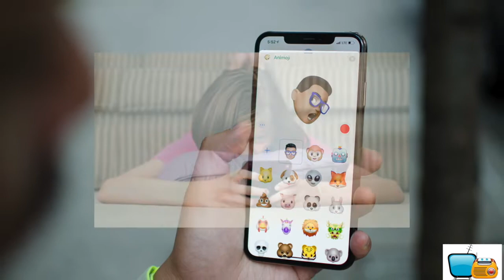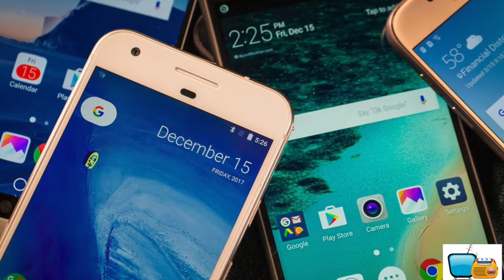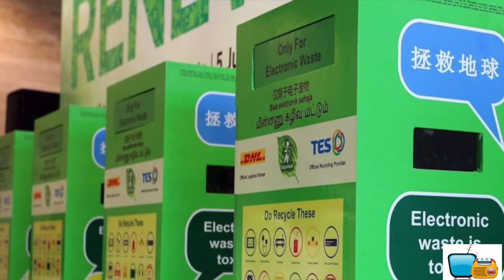COSAS COTIDIANAS QUE CONTAMINAN MÁS DE LO QUE TE IMAGINAS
En este video te hablaremos un poco de algunas  actividades con las que, sin saberlo estas contaminando el planeta más de lo que te imaginas.